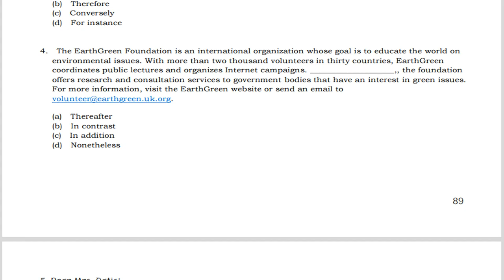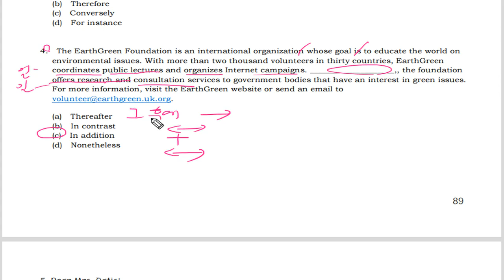텝스 독해 파트 1 Q 04 320A Day 06